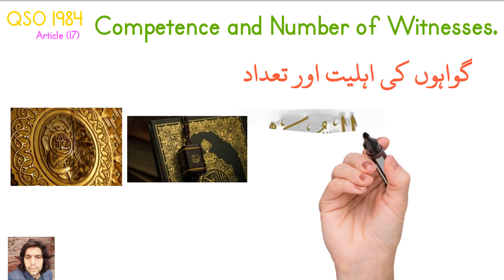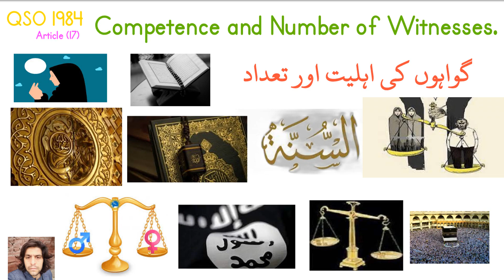Law of Evidence Article (17) Competence and Number of Witnesses, QSO / Abdal/ Abdaal.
17. Competence and number of witnesses: (1) The competence of a person to testify,
and the number of witnesses required in any case shall be determined in accordance With
the injunctions of Islam as laid down in the Holy Qur'an and Sunnah:"
(2) Unless otherwise provided in any law relating to the enforcement of Hudood or any
other special law: —
(a) in matters pertaining to financial or future obligations, if reduced to writing, the
instrument shall be attested by two men or one man and two women, so that one may
remind the other, if necessary, and evidence shall be led accordingly ; and
(b) in all other matters, the Court may accept, or act on the testimony of one man or one
woman or such other evidence as the circumstances of the case may warrant.

no law lecture, international law css lectures, international law, international law in international relations, international law css, international law and municipal law, international law